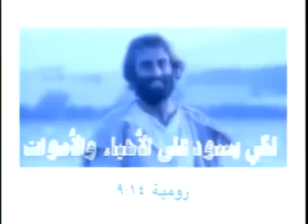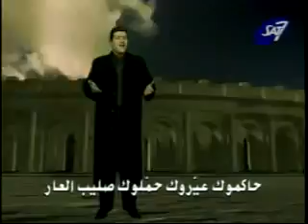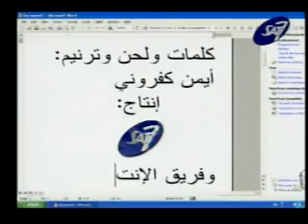5 April 2022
AYMAN KAFRUNI WORSHIP